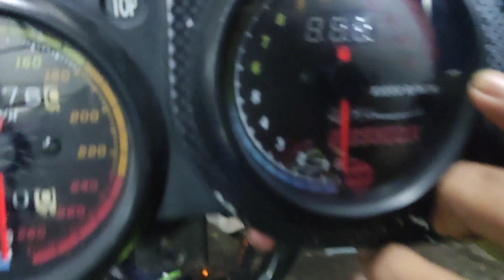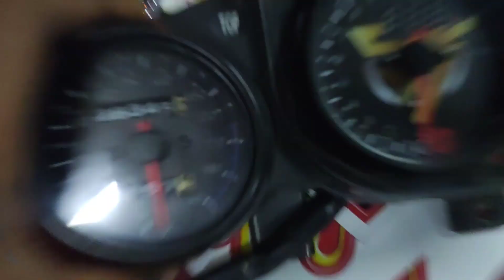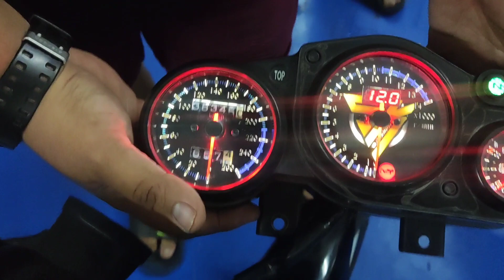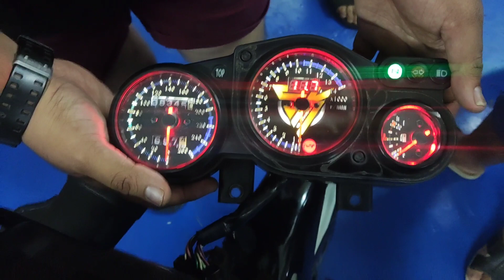Beli moto kene TIPU_SIAP KO AJAK LOSO-LOSO_vlog